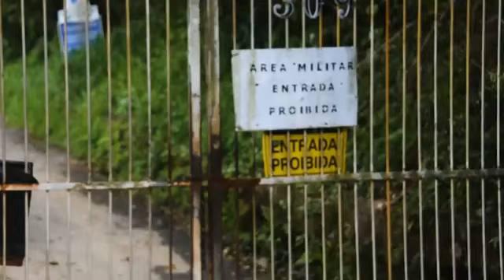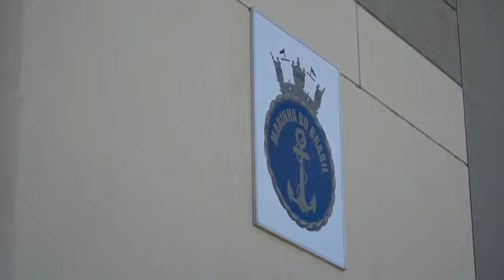Aprendiz de Marinheiro: A importância dos faróis na navegação l Ep. 01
No primeiro episódio do projeto Aprendiz de Marinheiro, você confere sobre a importância dos faróis para a navegação. O material foi produzido pelos anos na Escola Básica Gaspar da Costa Moraes, da rede municipal de ensino de Itajaí. O projeto idealizado pelo Diarinho aconteceu entre março e abril desse ano, período em que Itajaí iniciou os preparativas para etapa da Volvo Ocean Race, a fórmula 1 dos mares.